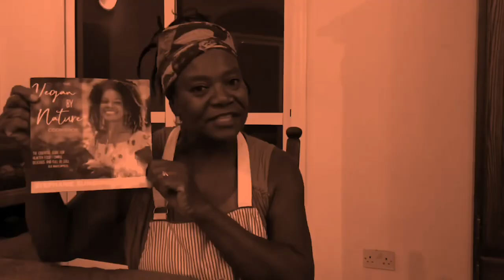Update on the pick truck brakes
Finally rear brakes repaired. Back on the road again with truck during rainy season in The Gambia,